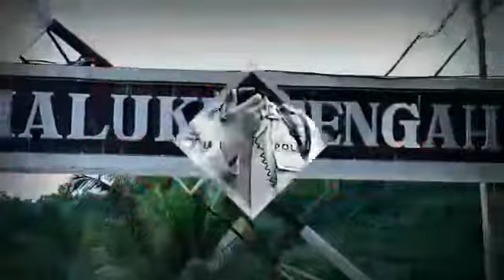-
DisiplinNewNormal Polisi turun langsung ke pasar guna memberikan himbauan ttg Protokol kesehatan untuk hidup new normal